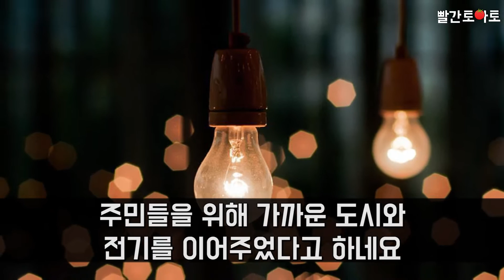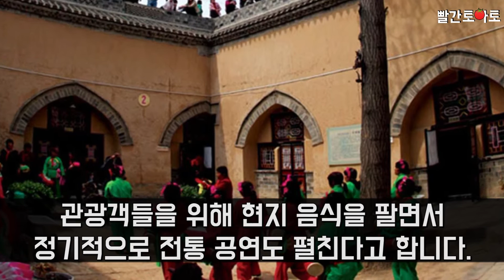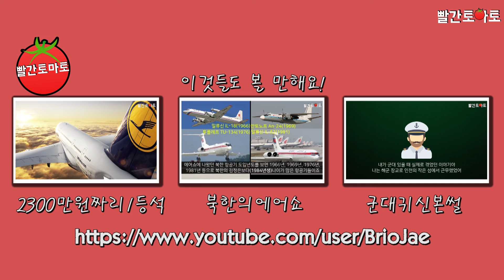Ep.31 꽃보다 청춘도 놀란 독특한 마을 TOP 5!!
네모난 침대에서 일어나 눈을 떠보면
네모난 창문으로 보이는 똑같은 풍경

'네모의 꿈'이란 노래의 가사처럼 우리는 비슷한 환경 속에서
비슷한 삶을 살아가고 있는지 모르겠습니다.

하지만 세계엔 그들만의 이색적인 장소에서
색다른 풍경의 모습으로 살아가는 사람들이 있습니다.

세상에서 가장 독특한 마을 TOP5를 알아봅니다.